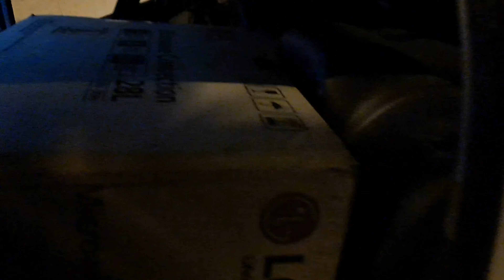Bechare coolie bhaiya ki Dihari maar li | Vlog | Maithil Jatt